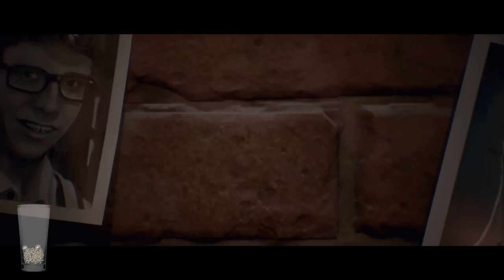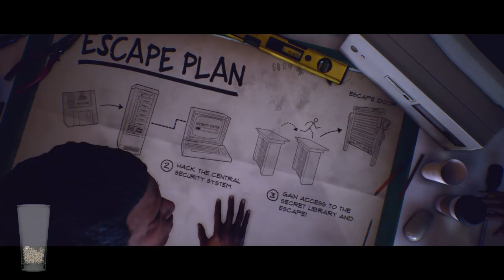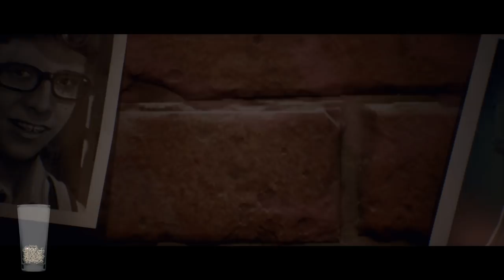Community Night | Last Year The Nightmare Gameplay | EP9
►Classic Font ►Aris4000 ►Lost Soul ►KCee ►JabbersJ68 ►Forrr ►Wildcat ►Aaron Alford ►Grimmsobek ►Purple Princess ►Neverdaunt ►JPGrimm ►Screwygirl ►Dargeth ►Robbin Quesenberry ►DementedCaver ►Jasmarie ►Sharlene Brown ►Dr. Robert J. Hogan ►Max Pitbull ►Janette L. Yates ►RainJDS ►Dana Rippey ►Cross & Wolfhandler ►JoAnn ►Hallirune ►weed00420 ►Richard Kyle ►Rasstis Livingston ►John Hindmarsh ►Joe Schaut ►egypshun03

►Selebear ►killbotprime ►Brendan Brown ►Eon Davidson ►Adam Flickinger ►DapperDan ►Paulina Bober ►DreadPirateDuo ►Jeremy Crow ►Chance Walker ►Suhail Al Hashemi ►Celeste Hughes ►Ohnocoho ►Steve Chambers ►Jeremy Uhrig ►Rawgage ►Charmaine Mclauren

►Hailey Morgan ►Shadowsneak ►Branden N Izzy ►Chad McDaniel ►Vynarcyon ►Groundstain ►Minikkip ►Frode Holgaard ►Donald Roscoe ►John Cabel ►MoonSong ►Adrianne ►Nancy Bakker ►Cynical Vixen ►Lil Muffin ►Death72 ►Drayus ►Emily Beech  ►DeAthDonKeY ►Pascale Roth ►Andi Koehn ►Seth ►ascareg ►Kordoro ►Captain Rez ►Tim Raymond ►Taco ►GreyWolfe ►Tanya Tee-boon ►Comic Book Bob ►Athalus ►Steven Steinbach  ►Laura Moes ►noel carroll ►noahphense ►Emma ►Cynthia ►Crimix ►Jeremy Davis ►Justin Rice ►William Wells ►WordNinja ►D3al3r ►Casper ►Wolfie_03 ►Ms_Fairy ►bish1979 ►jefferstb481 ►Julian Fairhurst ►Tyree Barbee ►Tanya Basile ►MARK MONTGOMERY ►Mordman ►Leonides ►Kira Mills ►GforceX ►Rumjaku ►Necrospecter ►Chirpy84 ►AlastorDB ►Lea Sheppard ►Dylan Spence ►ButtorKnife ►paulrichards2013 ►Vesuvius Creations ►Pamfi ►Justpurple Gaming ►メシュア ►Sassymama ►Amy ►Mariko Ralph ►Maria McCoy ►Persnickety Picker ►Cal123 ►phiphi[sanflower]